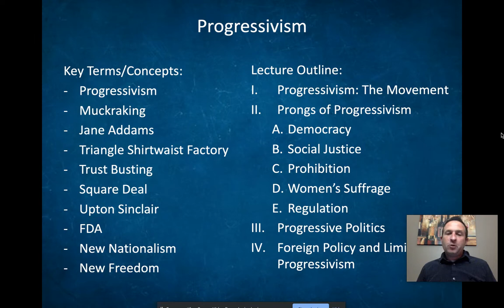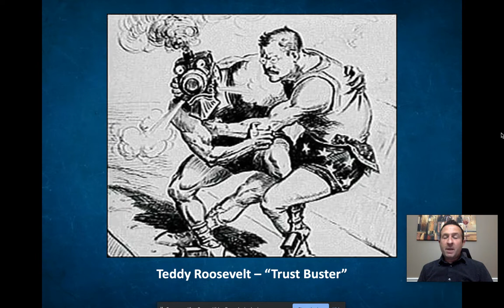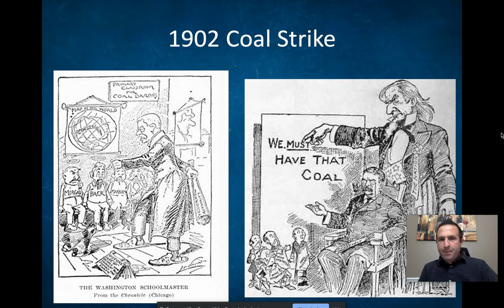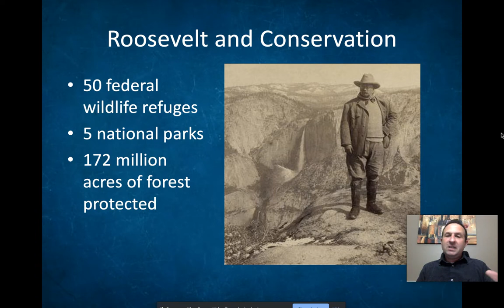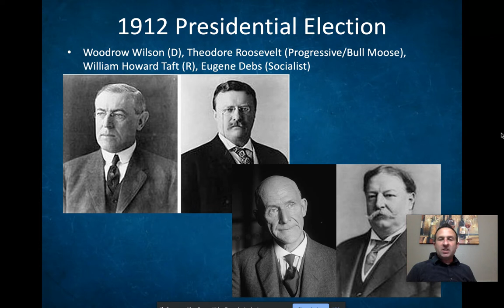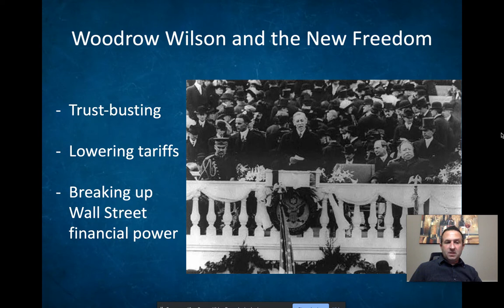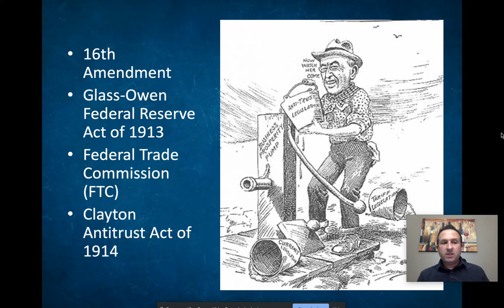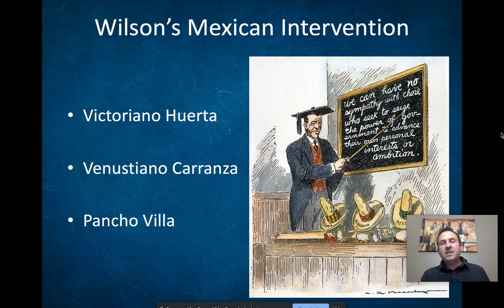Lecture 8b - Progressivism Politics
Part 2 of this lecture series examines on how the office of the president was altered by the Progressive Movement